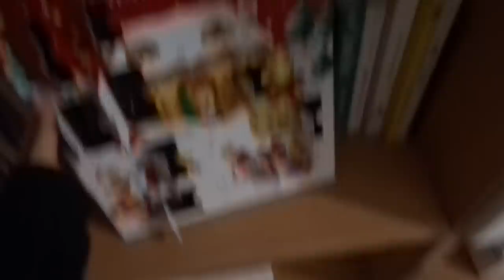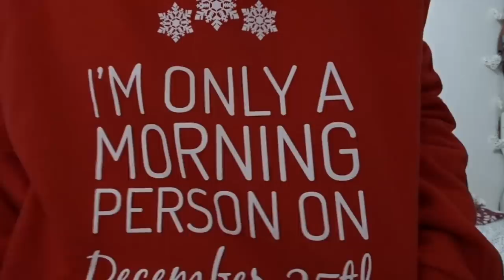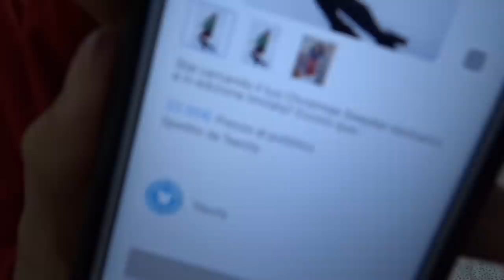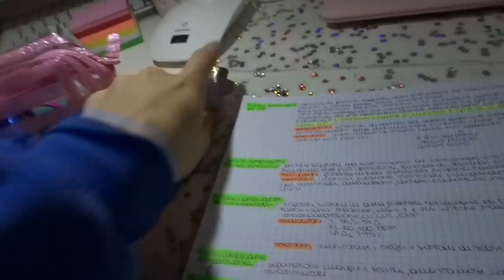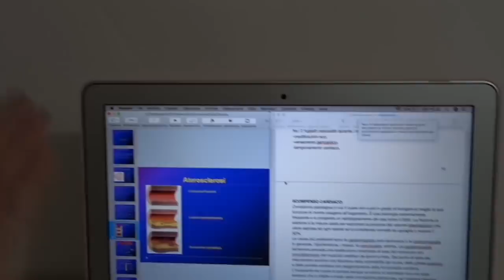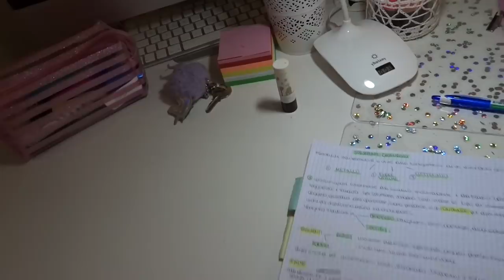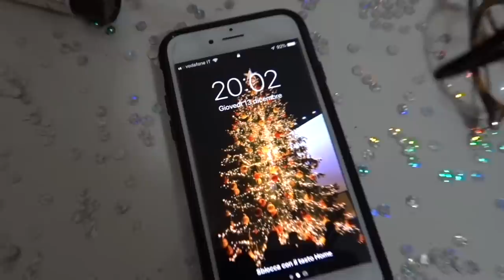occhiali nuovi, amici matti, positività | vlogmas #2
♡Domande frequenti:

Età: 20

Video registrati con: Nikon D3100, Sony DSC-WX500